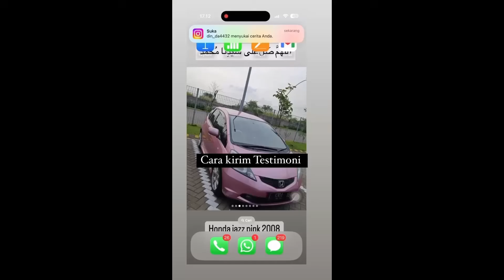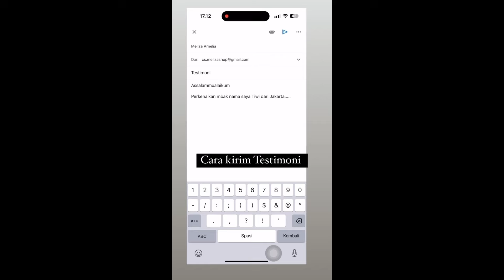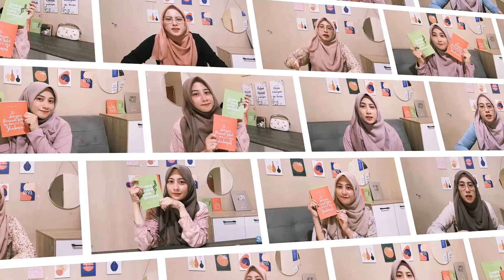ATM KEISI 1,5 JUTA CASH, BERKAH DARI RUTIN BERSHALAWAT !!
( Kirim testimoni )